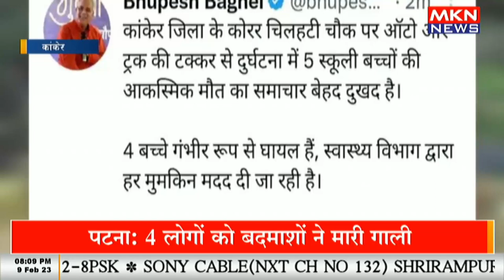छत्तीसगढ़ में भीषण सड़क हादसा, 7 स्कूली बच्चों की मौत